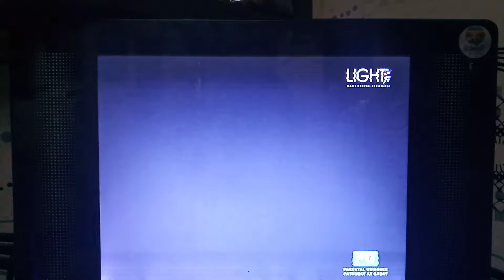1001 Nights Credits Light TV 33 [05-14-2022]